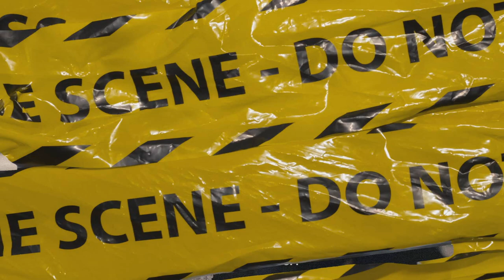(FFNP) Drakeo The Ruler Type Beat ~ Moonwalking (Prod. 2Tone)